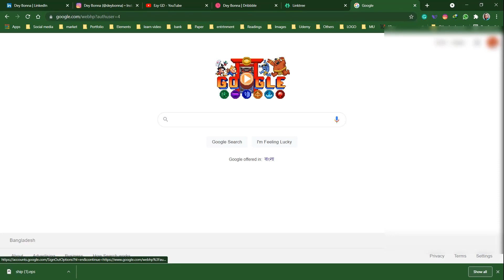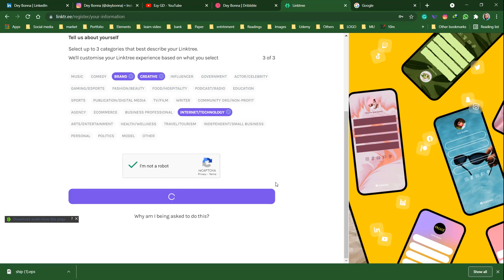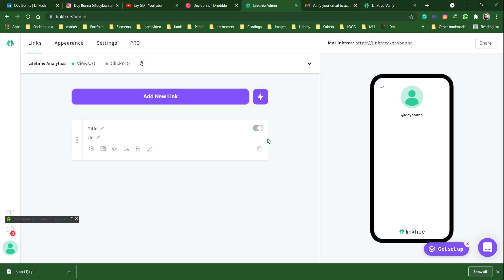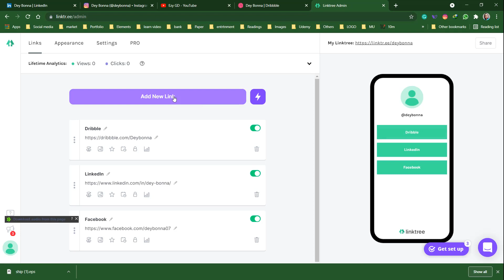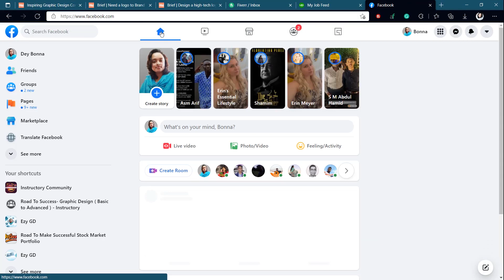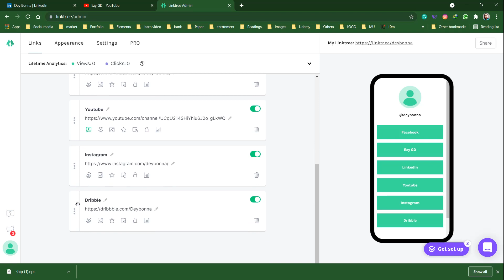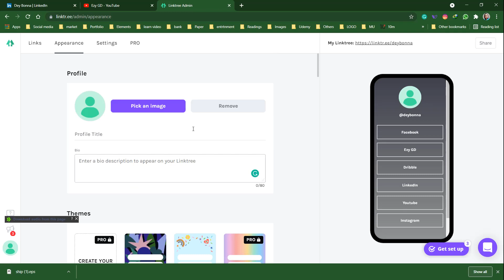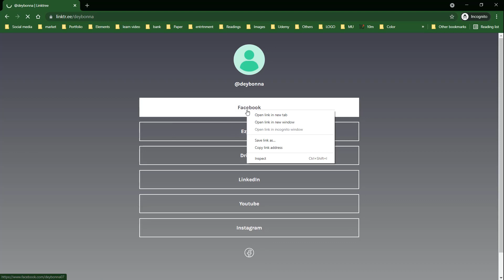How to use LinkTree for Creating Multiple Links | How to add links to Linktree | Bangla tutorial